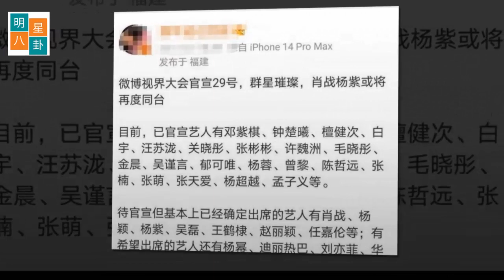肖战和杨紫粉丝突然吵起来了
微博之夜举办在即怕有变数，肖战和杨紫粉丝突然吵起来了

微博之夜，也就是微博视界大会将是明天正式召开的日子。 大家唯一担心的是疫情变得太严重了，会影响活动。 虽说现场没有粉丝和观众，但现在疫情到处都很严重，没有正式举办，我总是担心会有什么变数。
果然，今天上午就有消息称微博之夜将延期或取消，一些明星粉丝的后援会已经接到消息，大家真是晴天霹雳。 另外，今天的官博不像以前那样有官宣嘉宾，所以大家多少有些信件